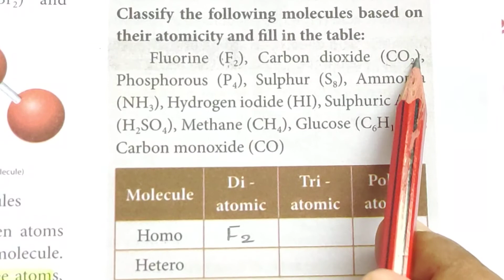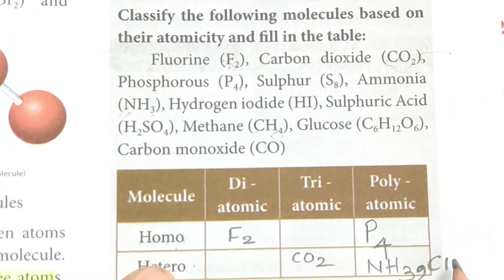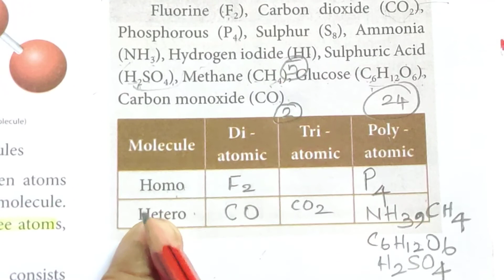A & M-5 / Atomicity/Atoms and Molecules/TN 10th Std/Explanation in Tamil